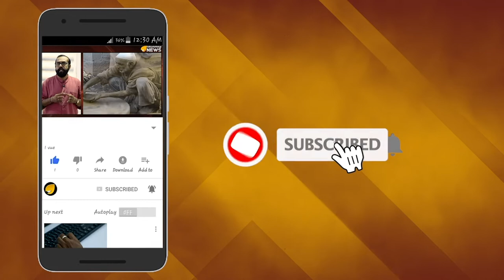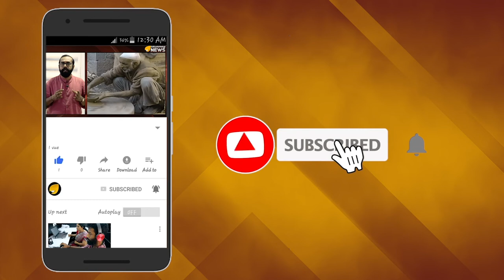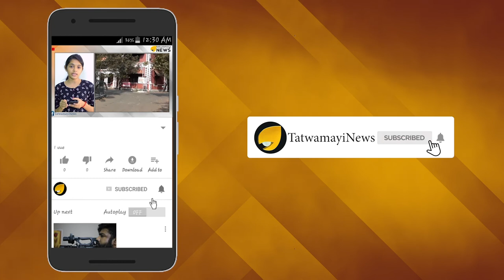കുട്ടിതീവ്രവാദത്തില്‍ ആശങ്കപ്പെട്ട് യുഎന്‍; റിക്രൂട്ട്മെന്‍റ് വര്‍ധനയില്‍ കര്‍ശന നിരീക്ഷണം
കുട്ടികളെ തീവ്രവാദ ഗ്രൂപ്പുകളിലേക്ക് റിക്രൂട്ട് ചെയ്യുന്നതിൽ ആശങ്ക അറിയിച്ച് ഐക്യരാഷ്ട്ര സെക്രട്ടറി ജനറൽ ആന്റോണിയോ ഗുട്ടെറസ്. തീവ്രവാദ ഗ്രൂപ്പുകളായ ഹിസ്ബുൾ മുജാഹിദ്ദീൻ, കാശ്മീരിലെ ലക്ഷർ-ഇ-തൊയ്ബ,ഇന്ത്യയുടെ മറ്റു ഭാഗങ്ങളിൽ നിന്നുളള മാവോയിസ്റ്റുകൾ തുടങ്ങിയവർ കുട്ടികളെ വ്യാപകമായി റിക്രൂട്ട് ചെയ്യുന്നുണ്ട്. ഈ പ്രവണതയിലാണ് അദ്ദേഹം ആശങ്ക പ്രകടിപ്പിച്ചത്.